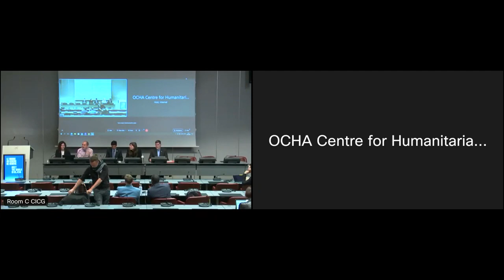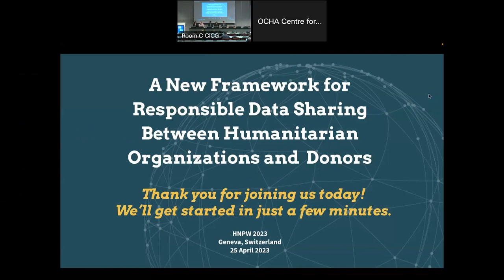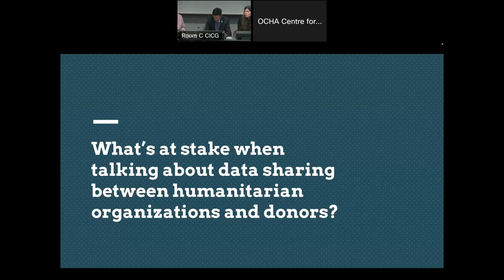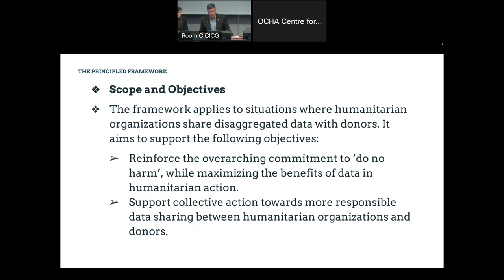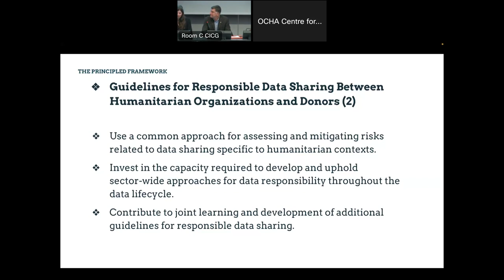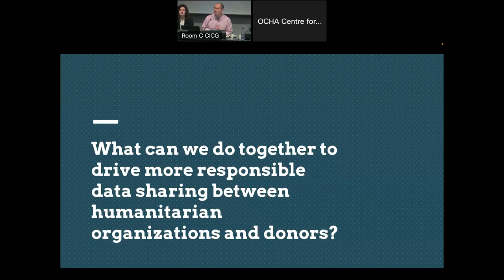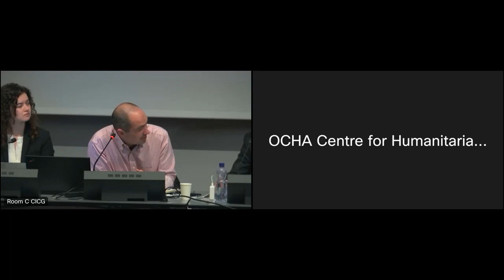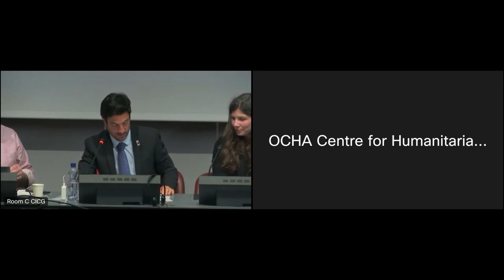HNPW 2023: A New Framework for Responsible Data Sharing between Humanitarian Organizations & Donors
Since 2020, the Humanitarian Data and Trust Initiative has facilitated a dialogue process with humanitarian organizations and donors to build a common understanding around the objectives, risks and constraints of data sharing. This process has yielded a new framework for responsible data sharing between humanitarian organizations and donors designed to reinforce the overarching commitment to ‘do no harm’, while minimizing the risks and maximizing the benefits of data in humanitarian action. This HNPW 2023 session shed light on the opportunities and challenges of data sharing between humanitarian organizations and donors, introduced the new framework, and explored strategies to advance its implementation.